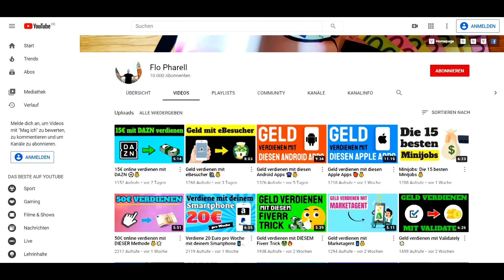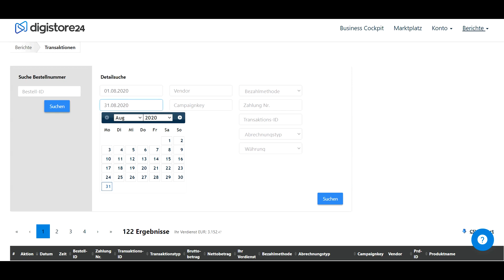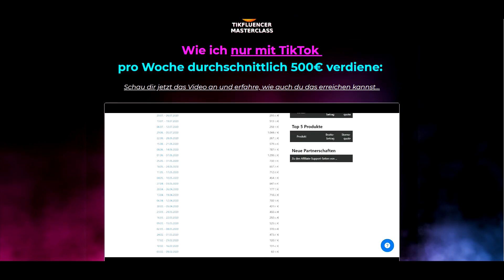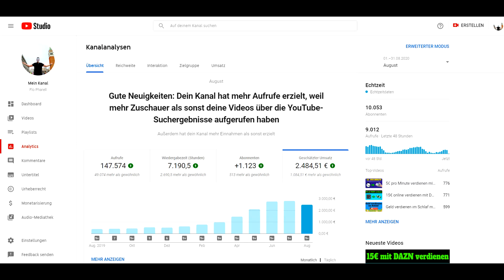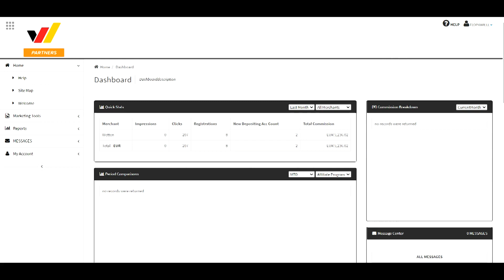So viel habe ich im August 2020 verdient 🤑💰